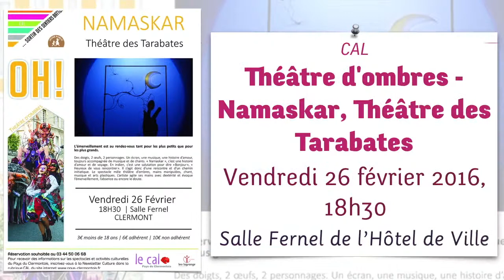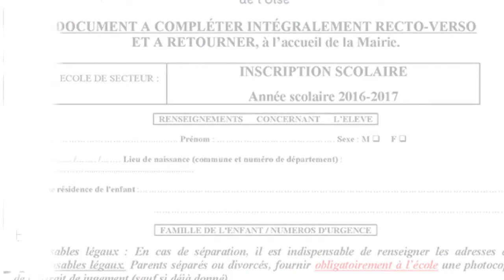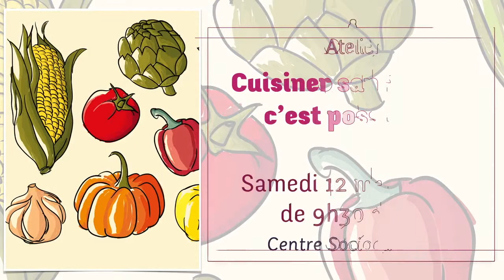Clermont (Oise) - Vos rendez vous en février 2016 (maj 1er février)